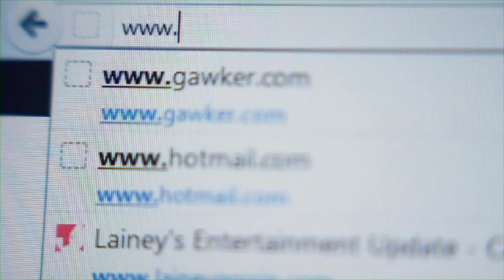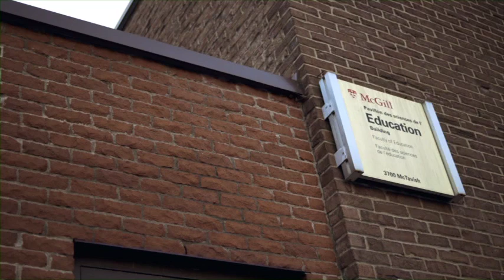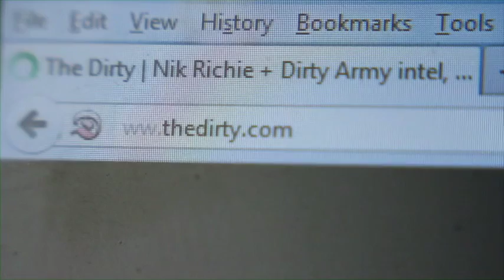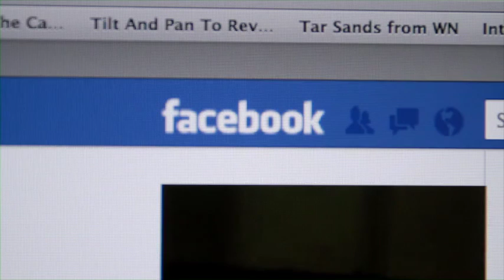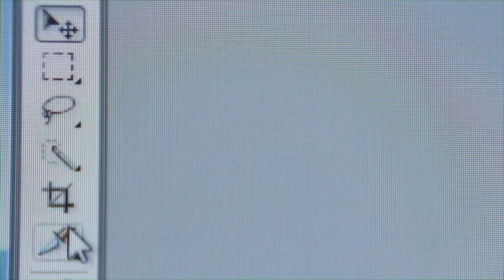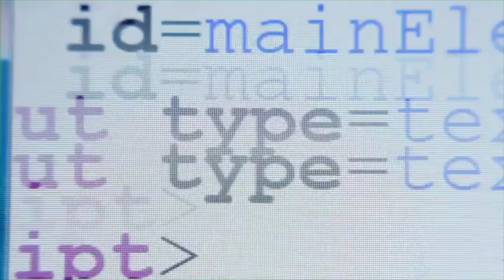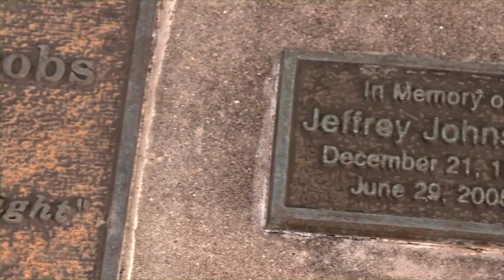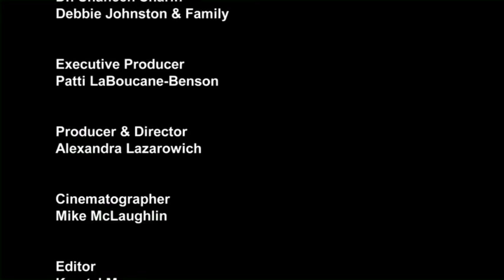Cyber Bullying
This is a Canadian documentary about Cyber Bullying. My son took part on it as one of the three cases documented.